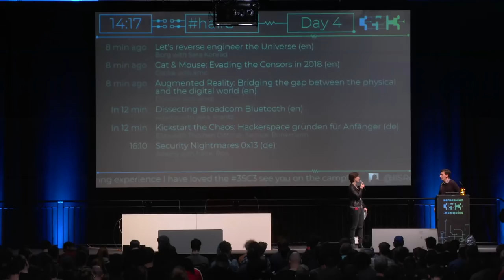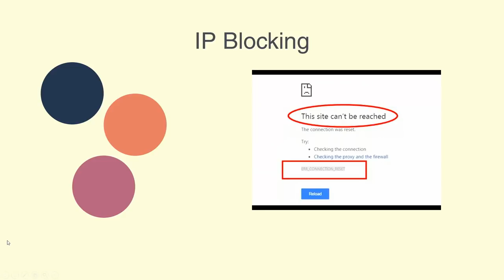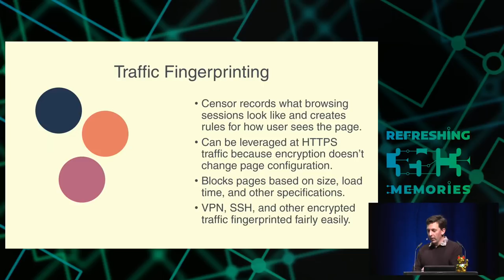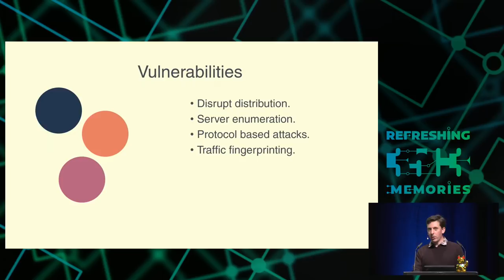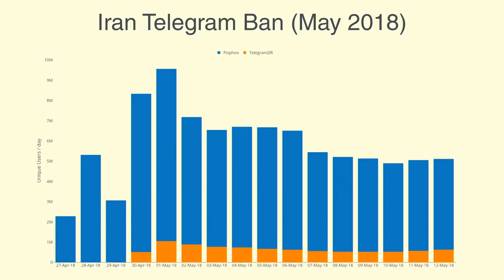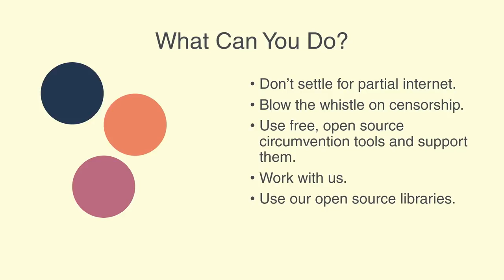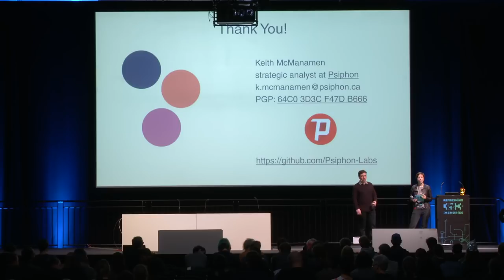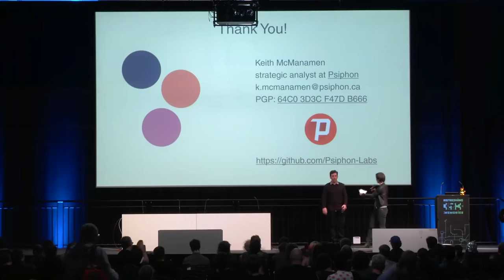35C3 - Cat & Mouse: Evading the Censors in 2018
Preserving access to the open Internet with circumvention technology

The deepening of global Internet infrastructure comes accompanied with an invigorated capacity and intent by adversaries to control the information that flows across it. Inextricably, political motivations and embedded power structures underlie the networks through which we interpret and understand our societies and our world - censorship threatens the integrity of the public sphere itself. The increasing technical sophistication of information controls deployed by censors in adversarial network environments around the world can be uniquely viewed and researched by circumvention tool providers, whose work continues to preserve access to the open Internet for all communities. Through this presentation, we endeavour to share insights gained from the front lines of this technical contest.

The following key questions will be answered in this session:
- What are circumvention tools conceptually and how do they work?
- How have the techniques of adversaries evolved?
- What are the latest innovations in circumvention technology?
- How have emerging economies been affected, where censorship and and surveillance hardware and software are built-in to newly established ICT infrastructure?
- How do circumvention trends follow censorship events and social/political movements?
- Where do we see these technical advances leading the next generation of censorship and circumvention technology?

This is a Foundations talk. No prior understanding of circumvention technology is required to enjoy this, but the presentation will hopefully be enjoyable to all experience levels.

kmc